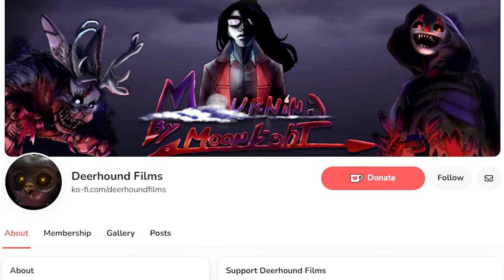(Bendy) Exploring the Characters of Bendy and the Dark Revival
Bendy and the Dark Revival is the highly anticipated sequel to the indie-horror game Bendy and the Ink Machine. This installment has a lot of new and old characters who I'll be taking a look at.

Credits:
Editing, VO, Recording Bendy and the Dark Revival: Danecat33/Mimic Media

Thumbnail Artwork, Recording Bendy and the Ink Machine: Sleepycat

Feedback:
SleepyCat

Blapke from RE Village
T.Redish Fox
SleepyCat
Hero

Other Footage Used:
Joey Drew Studios Videos

0:00 Intro
0:36 Audrey
2:05 The Ink Demon
3:16 Bendy
4:14 Allison and Tom
5:39 Porter
6:20 The Lost Ones
7:11 Searchers
8:03 The Butcher Gang
9:01 Lord Amok
9:15 Heidi
9:56 Big Steve
10:31 The Widows
10:54 Henry
12:23 Memory Joey
15:26 The Cycle Breakers
15:54 Boris the Wolf
16:09 Alice Angel
18:32 Betty
19:43 Wilson
23:40 Beast Bendy
24:29 Mark Dodson as Nathan Arch
26:07 Conclusion